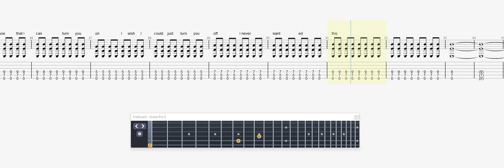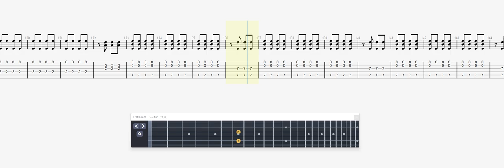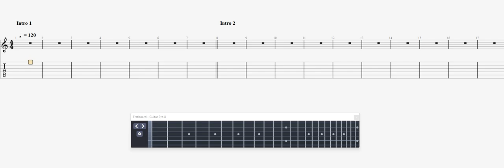Marilyn Manson Mister Superstar GUITAR 2 TAB